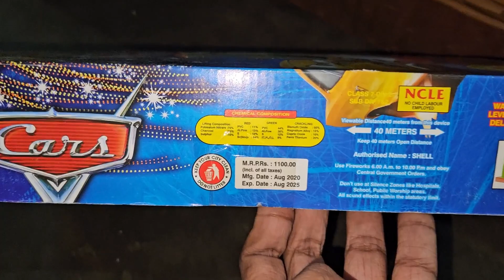CARS - Skyshot from Ananda Fireworks - Diwali Crackers Testing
Today we are testing Cars skyshot from Ananda Fireworks. It costs Rs.450 in wholesale and Rs.650 in retail.